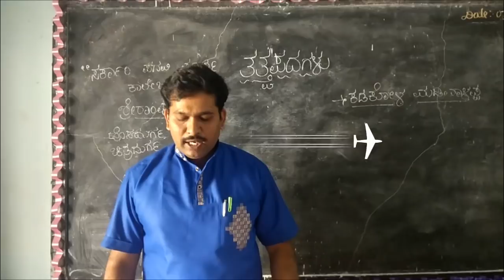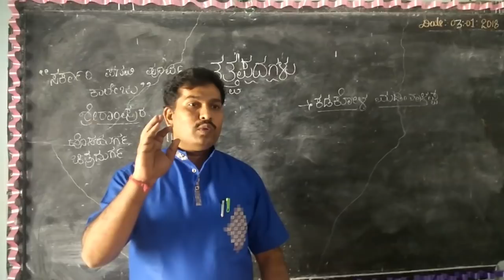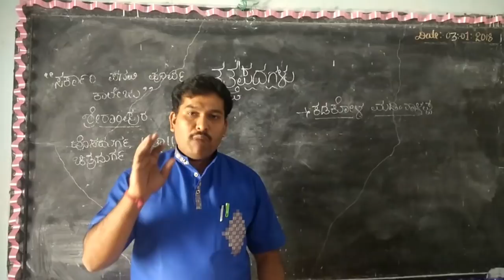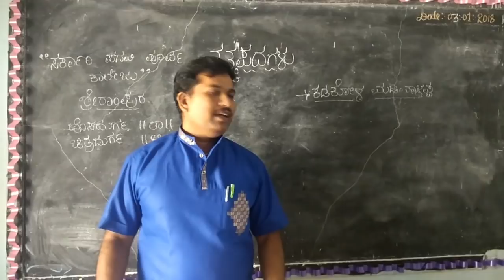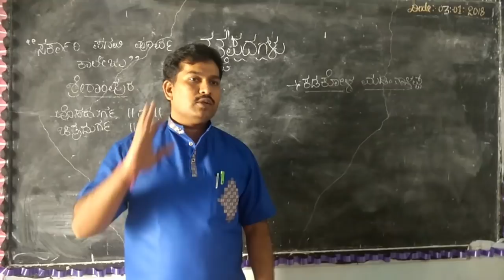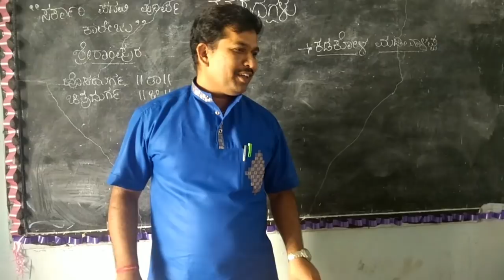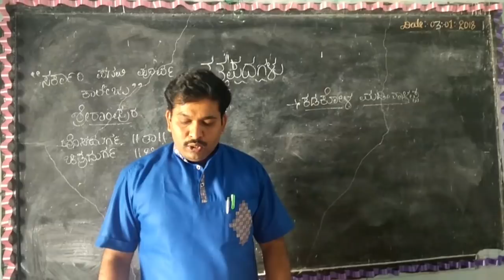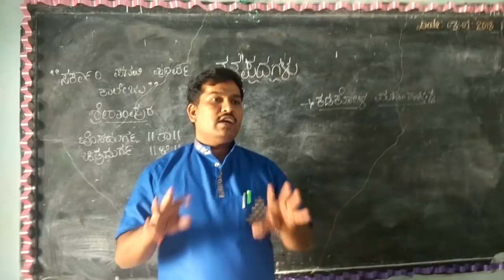Thathvapadagalu-ಗುರುಕರುಣೆ -9ನೇ ತರಗತಿ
Siddavvanahally veeresh